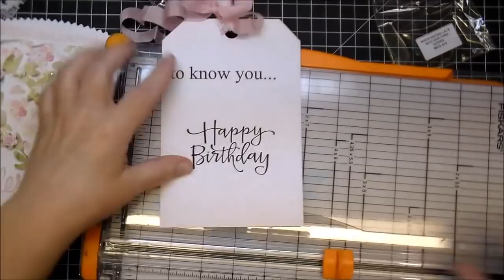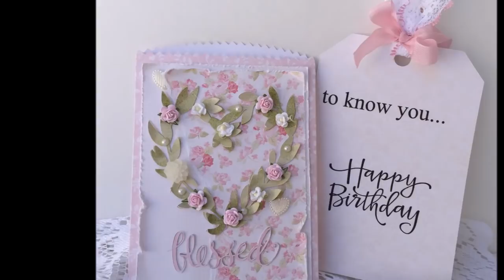Birthday Card (start to finish) WOC & Nitwit Collections!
Wild Orchid Crafts Products Used:
White And Ivory Self Adhesive Pearls: MKX-322
Ivory Heart Shape Flat Back Embellishment: GST-027
White Kniting Lace With Baby Pink Edging: MKX-414
White Cotton Lace: MKX-402
Vintage Seam Binding Ribbon-Pink Tulip: MKX-482
Miniature White Sweetheart Blossom: MKX-328
Pink Mist Open Roses: MKX-028
Cream Color Flower Cabochon GST-148

Silhouette Cuts:
Leafy Heart Cut to: W 3.966 H 3.931
Bag Cut to: W 10.318 H 7.662
Journal/Library Tag Cut to: W 4.518 H 6.921
Blessed Cut to: W 2.944 H 1.157

Mats cut to:   W  4.339  H  5.910   second mat:  W  4.139  H  5.710